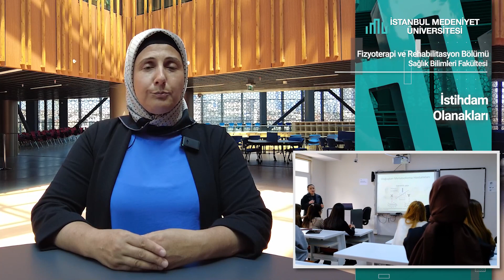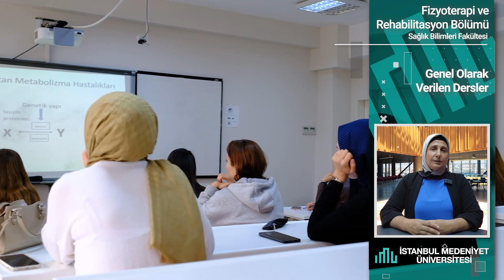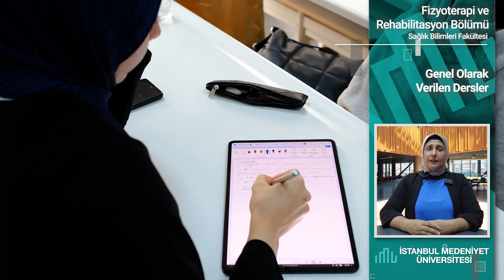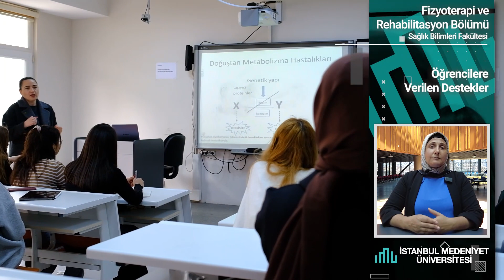Fizyoterapi ve Rehabilitasyon Bölümü